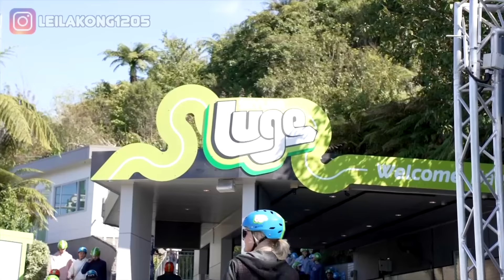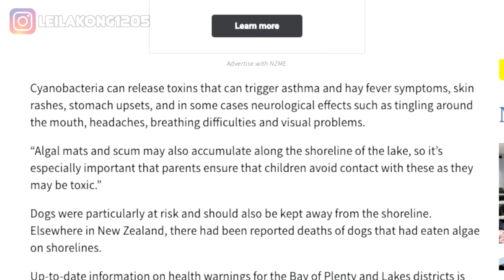【特備】唐寧xMM Phoebe真係要跳喇😨半空表白😅草原中傾心事 😌童星的困惑?紐西蘭生活好唔同? Ep2 (CHI ENG SUB)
恐懼VS感動!! 汗與淚開始出現😬 紐西蘭極限之旅繼續~~
除咗傾咗好多計，仲有人戲癮大發，不斷變身份😂😂😂

*Special thanks to Millmilk 為全系列提供片段及sponsor